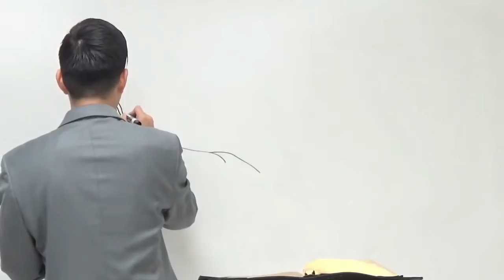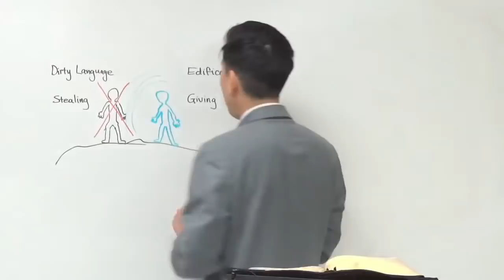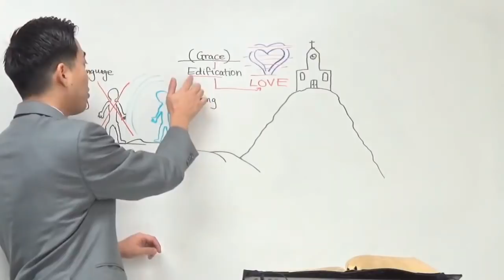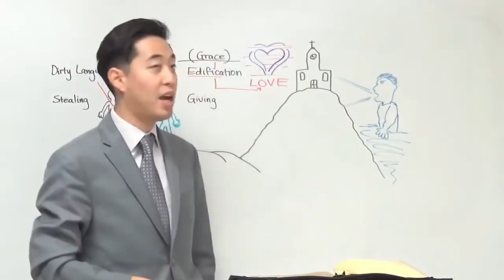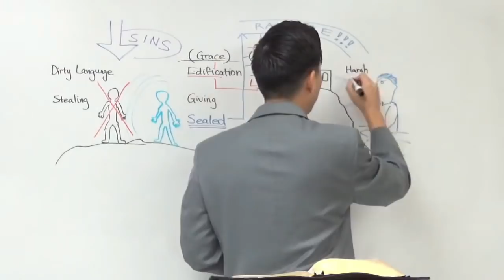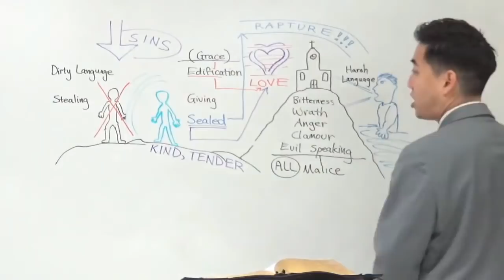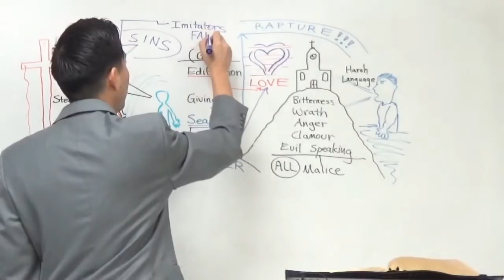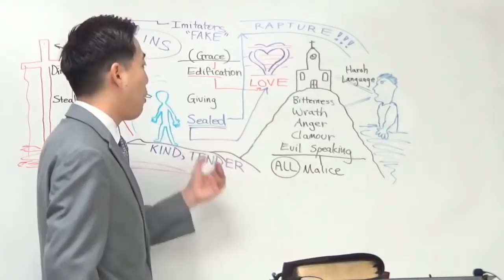Civil Wars & Ghastly Filth In Churches Today (Ephesians 4:28-5:3) | Dr. Gene Kim